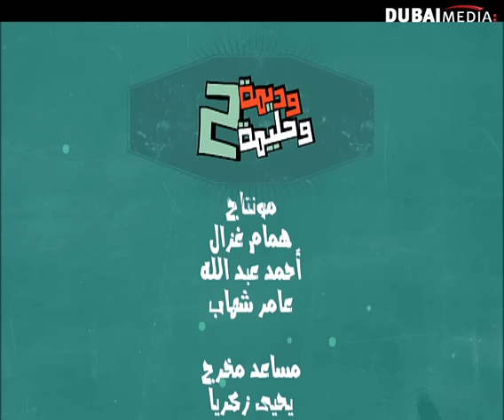مسلسل وديمة وحليمة 2 - الحلقة 22 (كاملة)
لا تنسى الإشتراك لكل جديد شاهد المزيد من البرامج والمسلسلات على

أحداث المسلسل في حقبة الثمانينات في أحد الأحياء الشعبية.. بين بيت "حليمة" وبيت "وديمة، متحوراً حول هاتين الشخصيتين، والعداوة القائمة بينهما وما ينتج عن ذلك من خلافات لأتفه الأسباب، بالإضافة إلى محاولاتهما للتخطيط لمقالب لتنتقم كل واحدة من الأخرى، حيث يؤثر اختلاف طباع وشخصيات كل منهما، في نوعية المقالب وردة أفعالهما

ﺇﺧﺮاﺝ: عمر إبراهيم
ﺗﺄﻟﻴﻒ: جاسم الخراز
طاقم العمل: سعاد علي - ملاك الخالدي - مرعي الحليان - أسيل عمران - أحمد عبدالرزاق - عائشة عبدالرحمن - أمل محمد - عمر الملا

ــــــــــــــــــــــــــــــــــــــــــــــــــــــــــــ
تابعنا على شبكات التواصل الإجتماعي: